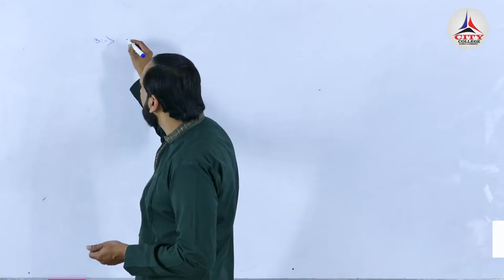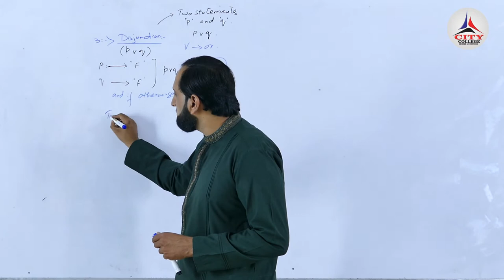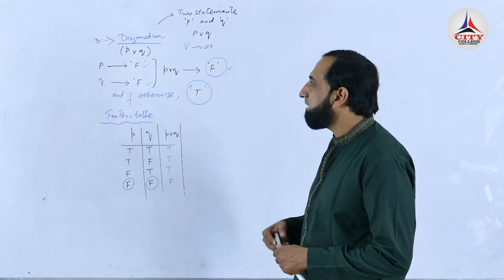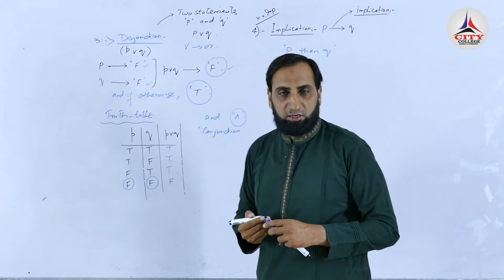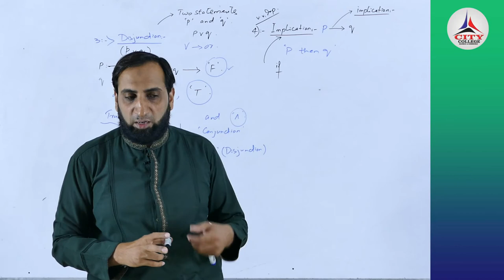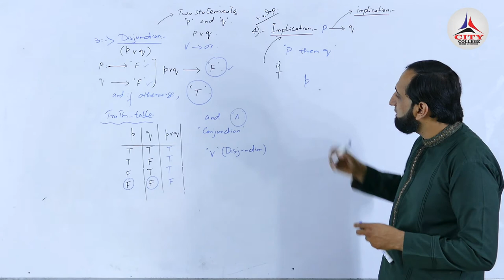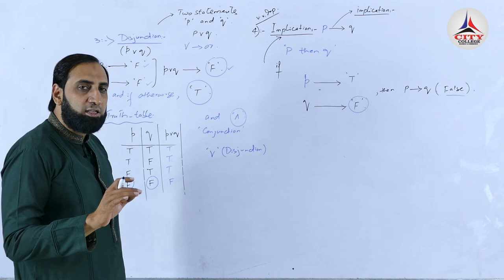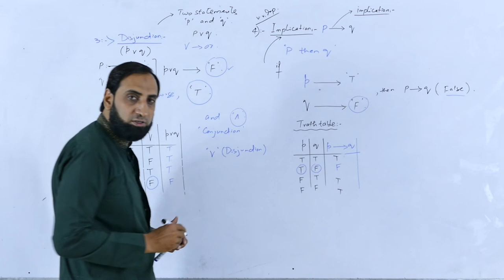BS IT -III Prof. Khurram Shahzad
BS IT
Semester III
By Prof. Khurram Shahzad